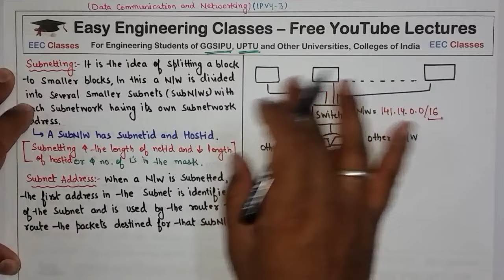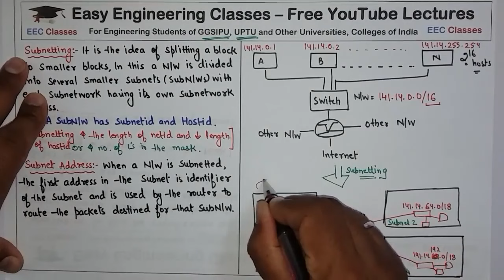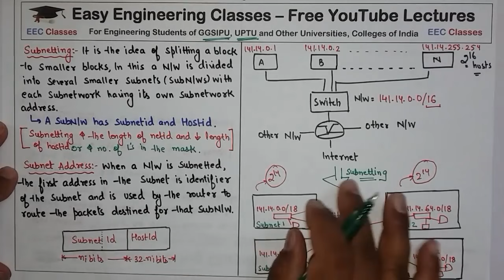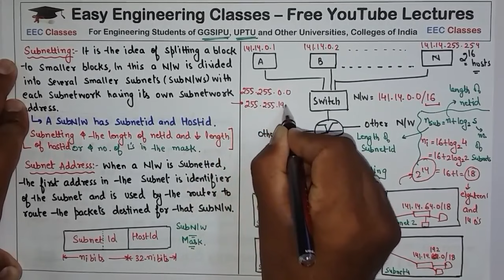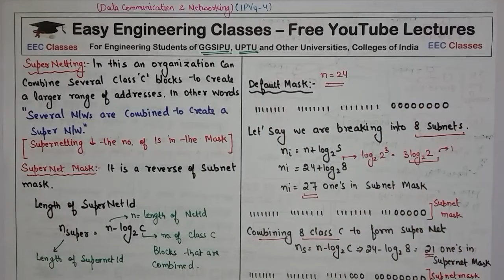L54: Subnetting and Supernetting in Networking | Subnet Address, Supernet Mask | DCN Lectures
In this video you can learn about Introduction of Subnetting and Supernetting in Networking. The video also explains what is Subnet Address with example, What is Supernet Mask with example. This topic is very important for College University Semester Exams and Other Competitive exams like GATE, NTA NET, NIELIT, DSSSB tgt/ pgt computer science, KVS CSE, PSUs etc

Subnet Mask, Subnet Address, Supernet address, supernet mask

Links for GATE/UGCNET/ PGT/ TGT CS Previous Year Solved Questions